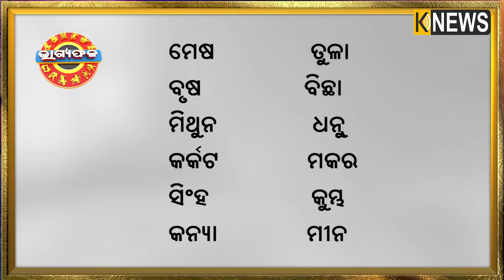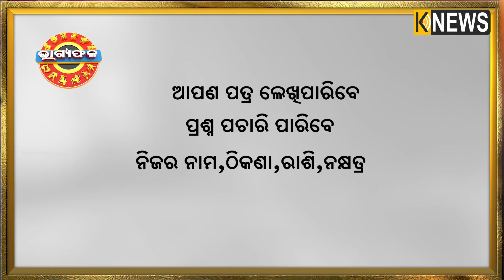ଦୈନିକ ରାଶିଫଳ || Bhagyafala || ରବିବାର || ୦୬ ଫେବୃଆରୀ ୨୦୨୨ || Knewsodisha || Knews Odisha